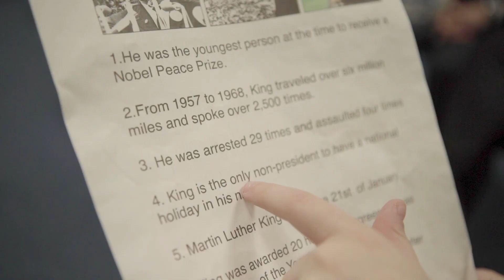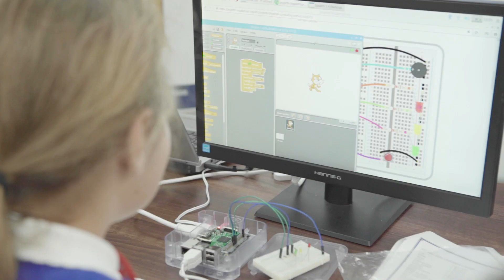Sony UK TEC Educational Programmes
At Sony UK TEC, we are extremely proud of our work with schools and organisations across Wales that allows us to deliver a number of educational programmes that help increase STEM awareness and skills. Since 2012, we have opened our doors to over 10,000 pupils and that figure is growing rapidly. These visits are aimed at sparking an interest in technology and manufacturing, and to help develop the technological understanding of the innovators of the future.

Enjoy watching just a little bit of what we offer to the children that experience our business.